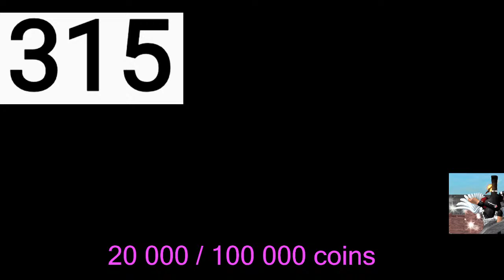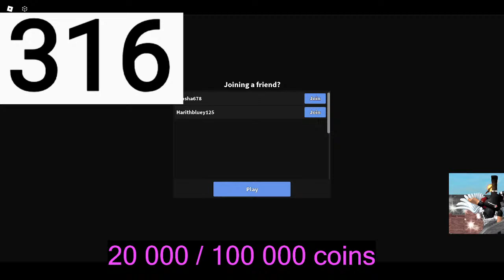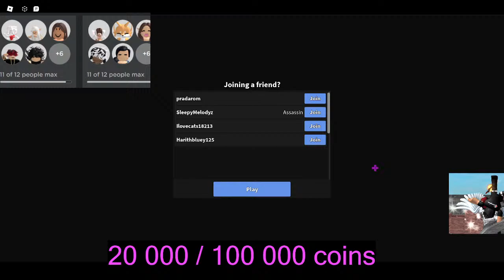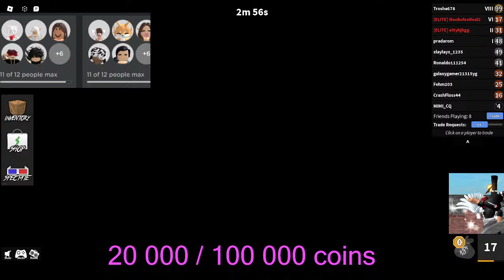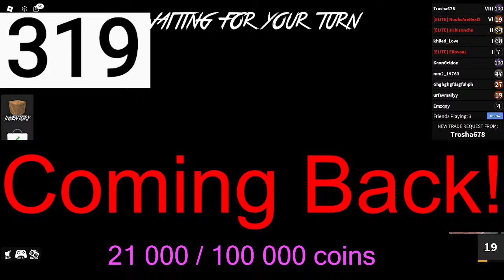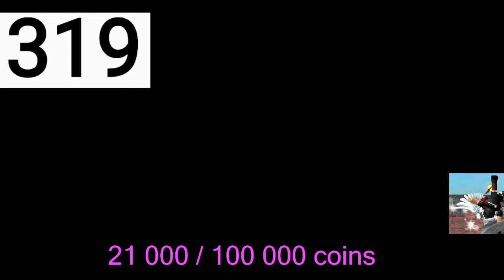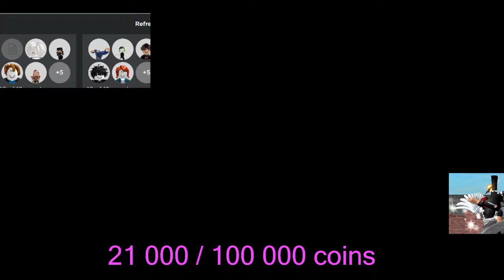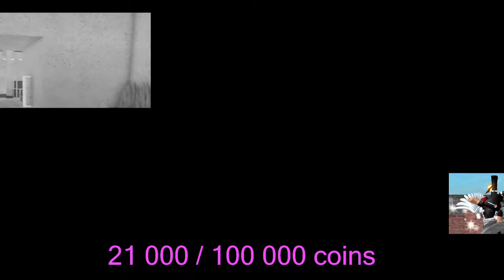Playing murder mystery 2 with followers on roblox! [MICRO ON] [FRANCAIS] [ENGLISH]